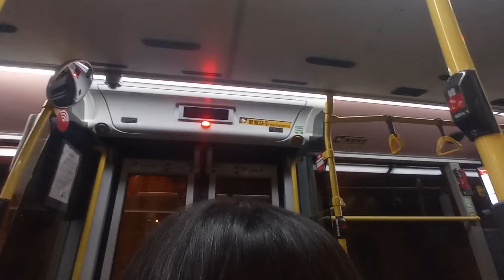KMB K ATENU601 TM8255@98D落車門開關過程及將軍澳隧道轉車站報站